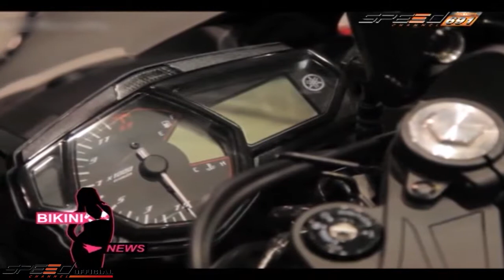Bikini News 5 พ.ย.57